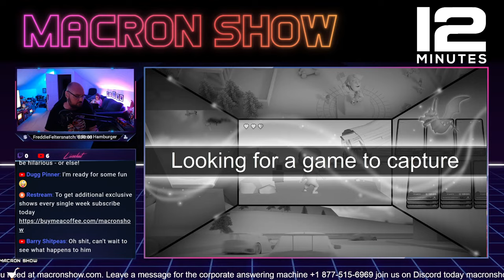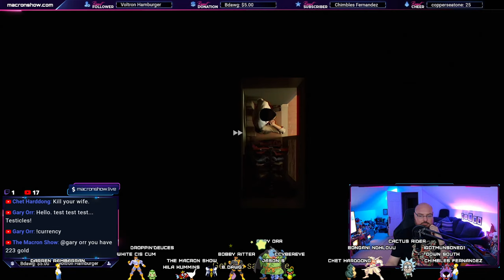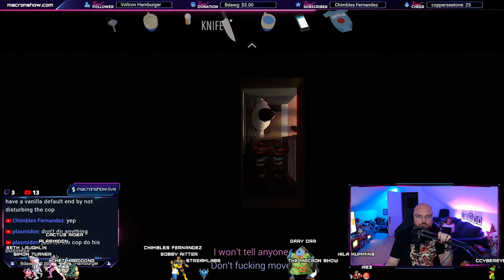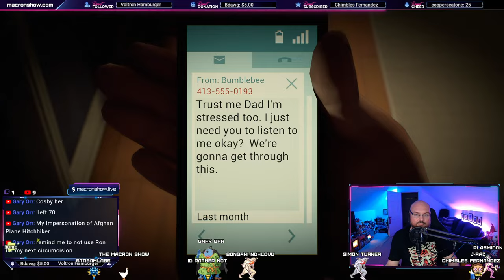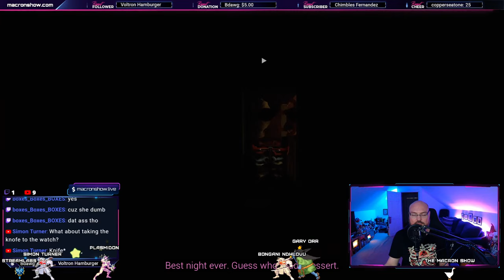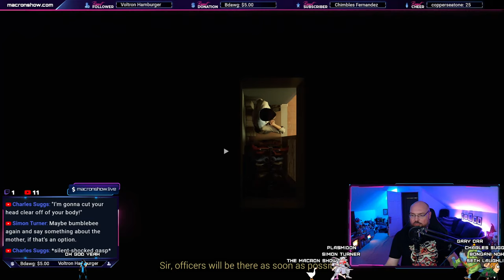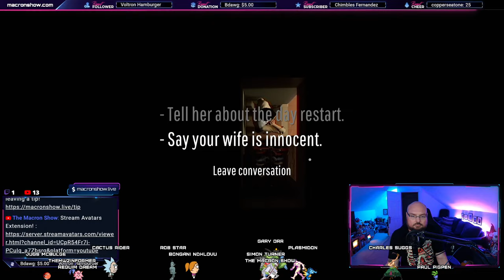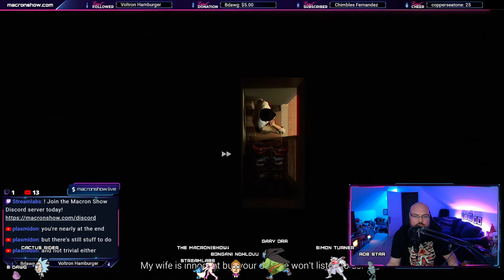12 Minutes - To Go